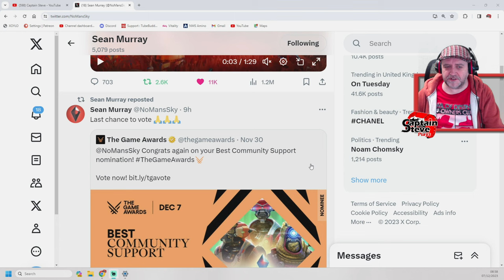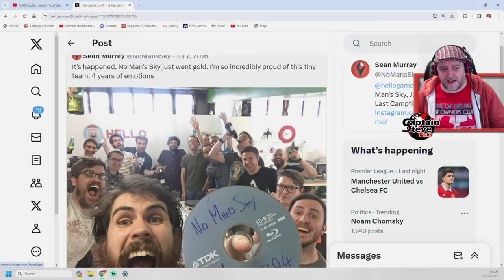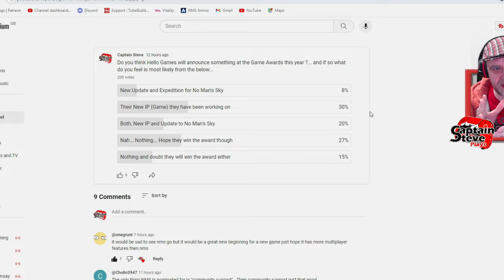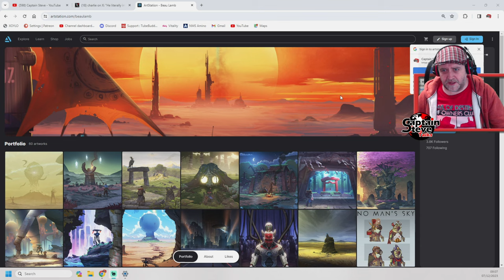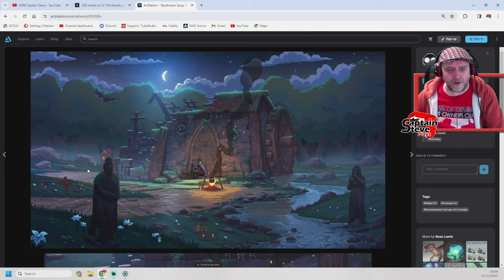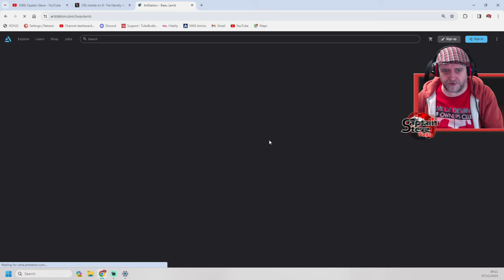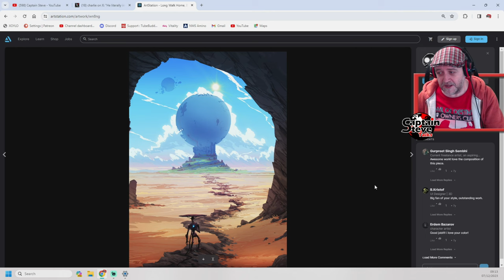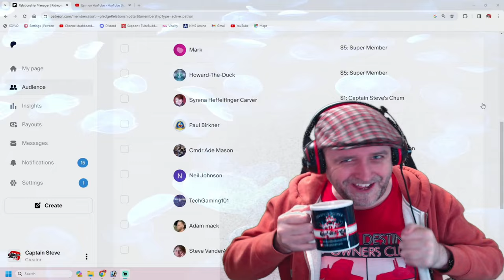Hello Games At The Game Awards 2023 - New Game Announcement Why I Think It COULD happen - NMS News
Thumbnail Created using Bing Ai - Based on What I think the new game might be - Something like No Man's Sky, but not No Mans Sky, a game that melds Fantasy and Sci-Fi... Think Elden Ring/Skyrim in Space !! - But tone down the violence, think family friendly...hummmm. More Lord of the Rings in Space, but most Lord of the Rings games suck !! In my opinion...lol.